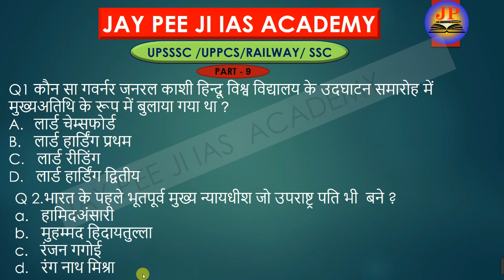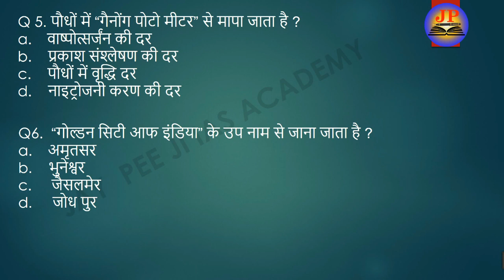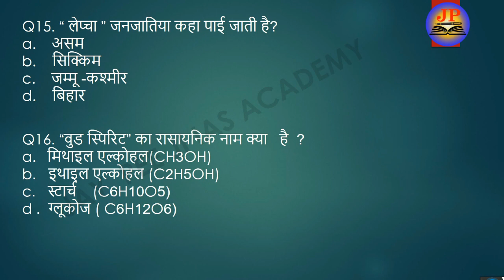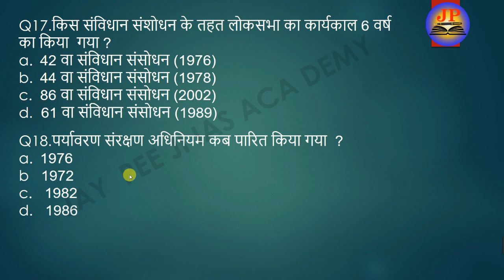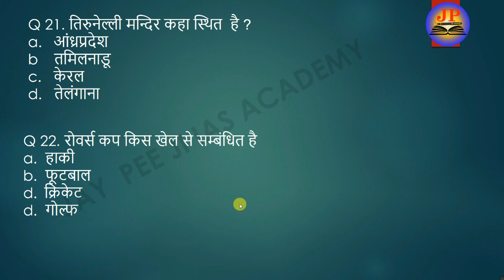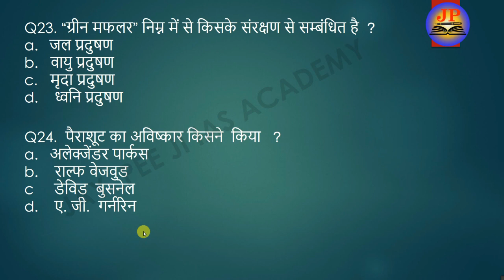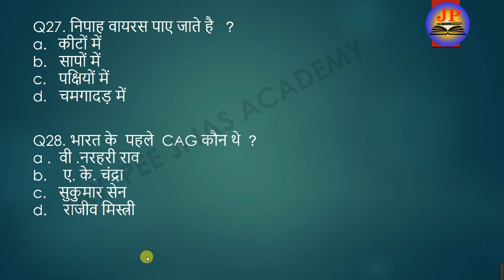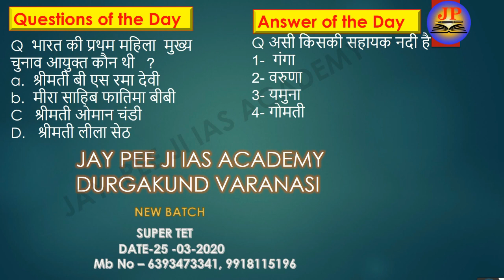SUPER -30 GS & GK IMPORTANT QUESTION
सभी तरह की प्रतियोगी परीक्षाओ के लिए रामबाण  GS & GK से सम्बंधित सवाल